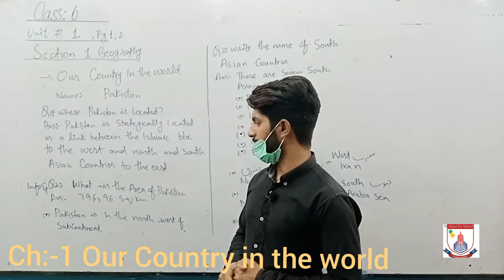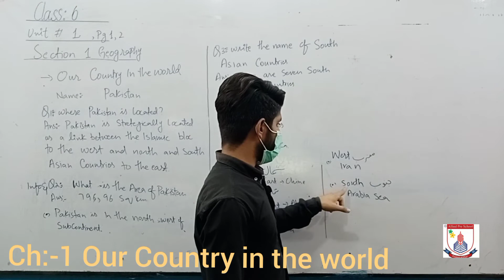6th S.Sc Lec 1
This video is about the  6th S.St Section Geography  Unit 1.
a detailed lecture by Sir Umair Malik